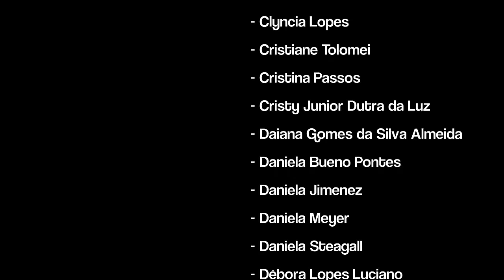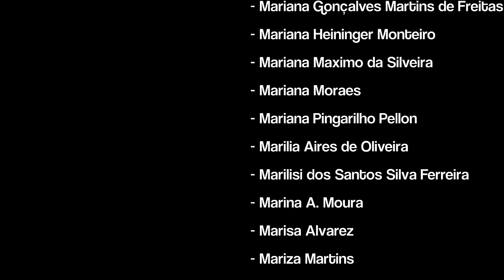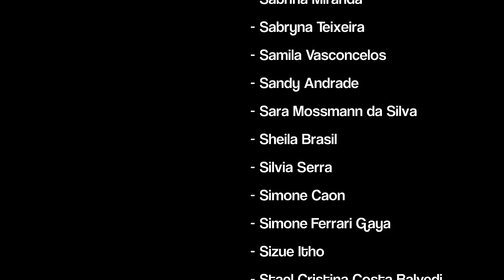Noite de Reis - Twelfth Night (William Shakespeare) 🏴󠁧󠁢󠁥󠁮󠁧󠁿 | Tatiana Feltrin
OBS: Em Novembro daremos continuidade ao projeto de leitura Lendo Shakespeare, com a peça “Como queiram" :)

📚 🎭 Noite de eis, de William Shakespeare
Onde encontrar a peça:
Edição de bolso
Box 2 Nova Fronteira
Box Nova Aguilar (Teatro Completo)

📚 Outros livros sobre Shakespeare:
- Aulas sobre Shakespeare (WH Auden)
- Edição da Nova Fronteira (Box 2)
- Edição da Nova Fronteira (Box 1)
- Shakespeare: Teatro da Inveja (René Girard)
- Shakespeare - A invenção do humano, de Harold Bloom (usado)
- Shakespeare - The Invention on The Human (em inglês)
- The Shakespeare Book
- Tudo sobre Shakespeare (Laurie Rozakis)

🔹 Prefere ler Shakespeare em ordem cronológica?